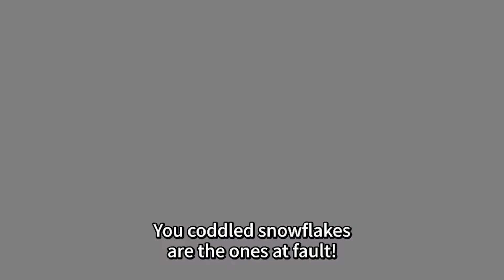Lucky Zombie Eats her | Zom 100 Bucket List of the Dead Episode 10-12 English Sub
Anime:
Zom 100 Episode 10-12 English Sub
Zom 100: Bucket List of the Dead Episode 10-12 English Sub